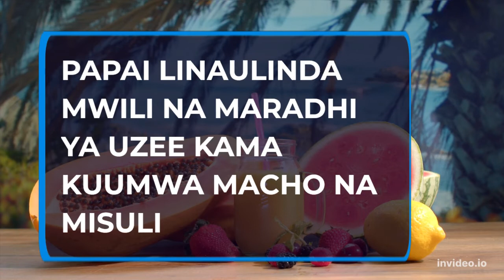FAIDA 7 ZA KIAFYA ZA KULA PAPAI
Karibu kwenye video yetu mpya, "Faida 7 za Kiafya za Kula Papai." Katika hii video, tutaangazia jinsi matunda haya matamu na yenye lishe tele yanavyoweza kuboresha afya yako kwa njia mbalimbali.

Papai ni matunda yenye virutubisho vingi muhimu kama vile Vitamin C, Vitamin A, fiber, na enzyme ya papain. Kwa sababu hizi, kula papai kunaweza kusaidia kuimarisha mfumo wako wa kinga, kuboresha afya ya ngozi, na kusaidia mmeng'enyo wa chakula.

Katika video hii, utapata faida saba muhimu za kiafya za papai, pamoja na maelezo mazuri ya kisayansi kuhusu jinsi virutubisho hivi vinasaidia afya yetu.

Faida hizi za kiafya za kula papai zimehakikiwa kisayansi na ni rahisi kuingiza kwenye lishe yako ya kila siku. Jiunge nasi katika kugundua jinsi matunda haya ya kitropiki yanavyoweza kubadilisha afya yako na kuongeza ustawi wako kwa njia ya asili na ya kitamu.

Asanteni kwa kujiunga nasi, na tukutane kwenye video! Kumbuka, afya yako ni utajiri wako, na papai ni mojawapo ya njia za kuufikia utajiri huo wa afya. Twendeni sasa kugundua siri za afya tele katika ulimwengu wa papai!